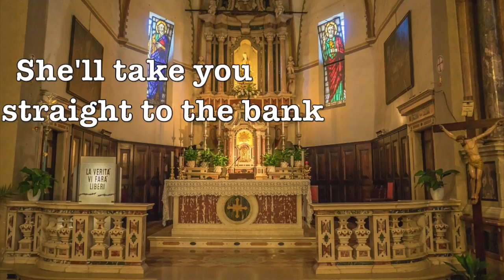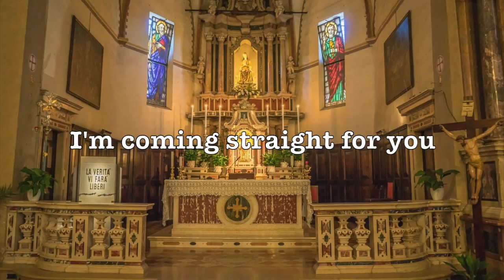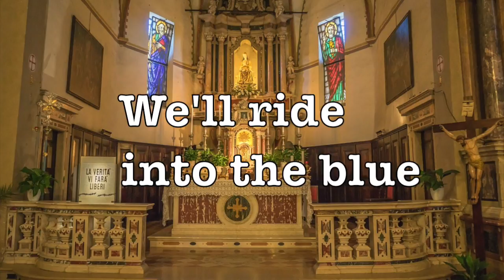Altar Lyrics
Support the actual author by purchasing their music
Song: Altar
By: That Poppy

- l